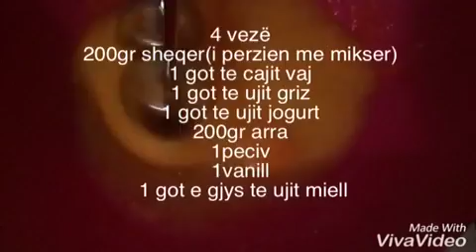Revani me arra👇🏻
Copyright Rights Reserved!
Esra & Isra!
RECETA:
Sherbeti:
3gota e gjys te ujit sheqer
3 gota te ujit uj(i zien)
4 vezë
200gr sheqer(i perzien me mikser)
1 got te cajit vaj
1 got te ujit griz
1 got te ujit jogurt
200gr arra
1peciv
1vanill
1 got e gjys te ujit miell
1 cop limon me rende
Furra 180
Pjekja 30-35min
Sherbeti i vaket
Revania e vaket
Tepsia nr 32